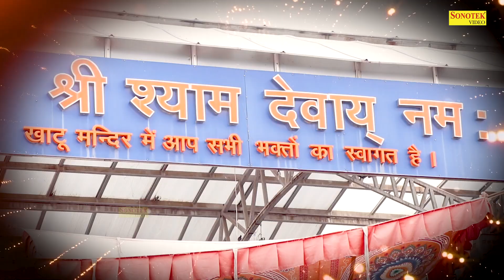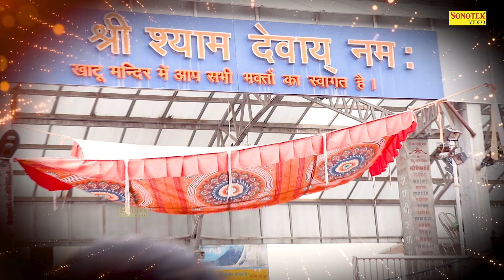खाटू श्याम जी की कथा || बाबा श्याम की कहानी || Khatu Shyam Story || Ds Pal || Khatu Shyam Gatha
Video Credits
Singer : Ds Pal
Lyrics: Fauji Suresh Panchal